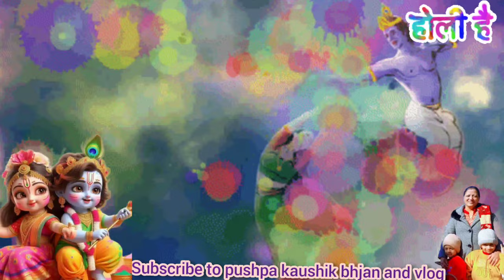फागुन में उड़े रे गुलाल 💦💦 होली गीत भजन जय श्री कृष्णा 🙏🙏